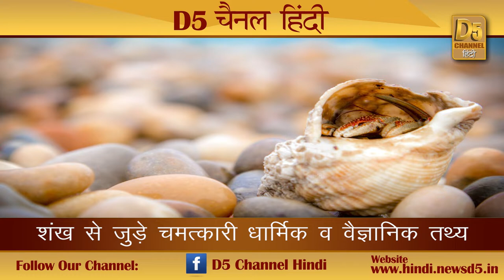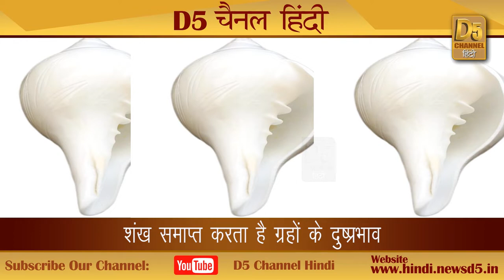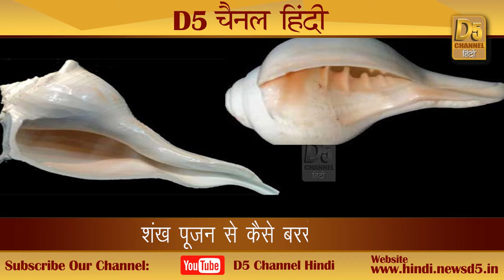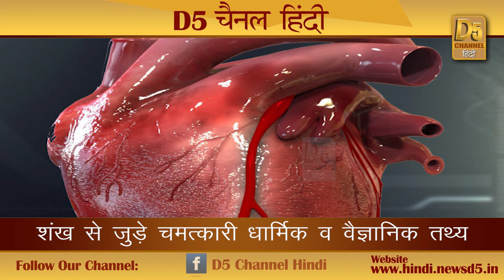शंख पूजन से कैसे बरसेगा धन, समुद्र मंथन से निकले इस आठवें चमत्कारी तत्व के धार्मिक, वैज्ञानिक महत्व